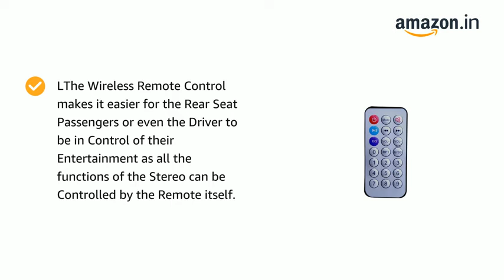Cave car MP3 Player with USB Port SD Cards Bluetooth AUX car Stereo Set car tap and FM Radio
Material: Plastic | Color: Black | Weight: 300 grams
The Universal Fit Design of Cave car indian Mp3 Car Stereo ensures Easy Installation, Great Compatibility & Perfect Fit in all Cars.
It Supports Bluetooth/USB/SD Card Slot & AUX Input to make sure that you can easily Enjoy Music from your phone, Pen Drive or SD Card. Also, It’s Built-in FM Radio Function with 18 Preset Radio Memory will keep you in touch with your Favourite FM/Radio Stations.
LThe Wireless Remote Control makes it easier for the Rear Seat Passengers or even the Driver to be in Control of their Entertainment as all the functions of the Stereo can be Controlled by the Remote itself.
List of Included Items: 1 Car MP3 Player (Detachable), 1 Connector and 1 Remote Part Position in the Vehicle: Front